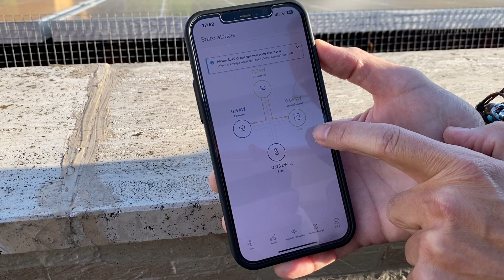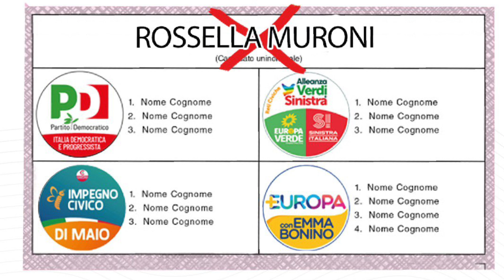Quanto è vicino il futuro?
Da Nicola è già arrivato: si può essere energeticamente indipendenti con le rinnovabili
A Castelverde, nel VI Municipio c’è una casa intelligente. Nicola ha messo sul tetto un impianto fotovoltaico e l'ha abbinato a un accumulatore e alla domotica. Ha elettrificato la cucina e ha installato una colonnina di ricarica per l'automobile. Questo gli consente di risparmiare in bolletta circa il 40% nei mesi di novembre e dicembre, circa l'85% gli altri mesi dell’anno.
Oltre al taglio di costi e emissioni, c’è l'indipendenza energetica che significa anche, in tempi di guerra russa all'Ucraina, praticare la pace.

Con rinnovabili, autoconsumo collettivo e comunità energetiche possiamo rispondere davvero alla povertà energetica.
Abbiamo competenze, innovazioni e talenti di cui essere consapevoli e sui cui costruire un piano industriale che guardi al futuro.
Grazie Nicola.